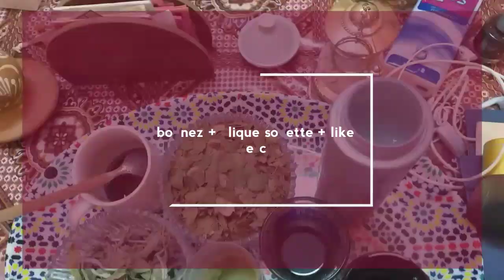روتيتي اليومي 💖💋تحضير ماسك وشامبو طبيعيان لعلاج الشيب وتساقط الشعر traitment des cheuveux gris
للرجال والنساء سريع التحضير